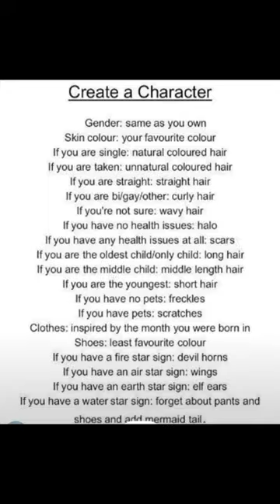Music inspiration from @MeganCiafre • Character idea from Pinterest